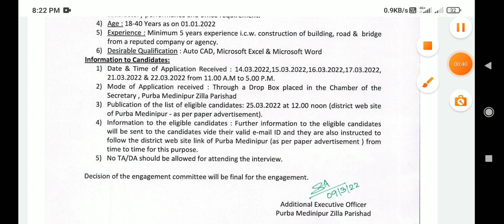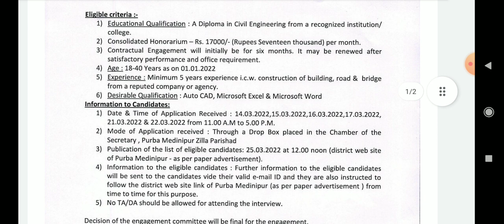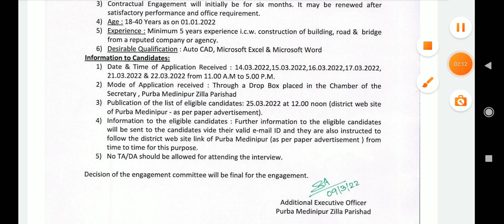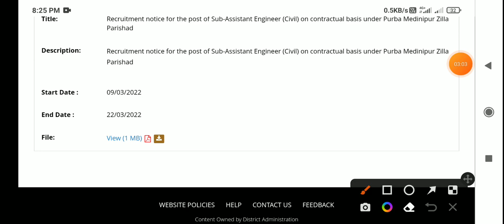জেলা পরিষদে কর্মী নিয়োগ 2022।WB zilla parishad new recruitment 2022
WB Zilla Parishad Recruitment 2022
Wb Jobs Vacancy In West Bengal
Zilla Parishad Recruitment WB Zilla
Parishad Recruitment 2022 wb jobs vacancy in west bengal or Zilla Parishad Recruitment 2022

12th pass_jobs
wb_job -vacancy
govt job_news